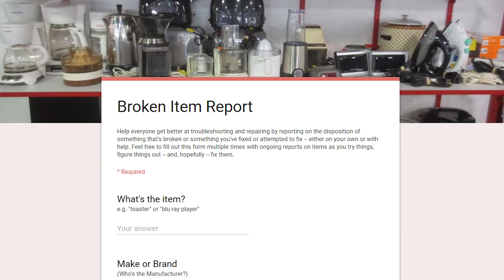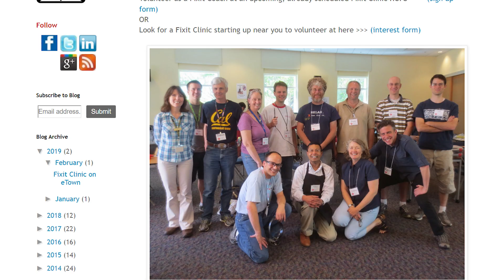Introducing Repair Tips from the Fixit Clinic with Peter Mui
We all have stuff around the house that breaks, and sometimes repairing those broken things is way easier than you might think. Peter Mui of Fixit Clinic sees all kinds of broken devices at his community pop-up events and he has tons of tips to fix and maintain many household appliances. In our new series, Repair Tips from the Fixit Clinic, we will explore some of the most common repairs Peter sees at his events. From replacing thermal fuses in a coffee maker to troubleshooting a Blu-ray drive, Peter has seen it all and he has the know-how to help you fix your stuff.

Check out Fixit Clinic at
Fixitclinic.org

If you’ve got a broken device help us out by letting us know what it is